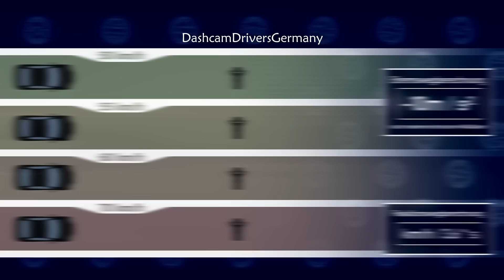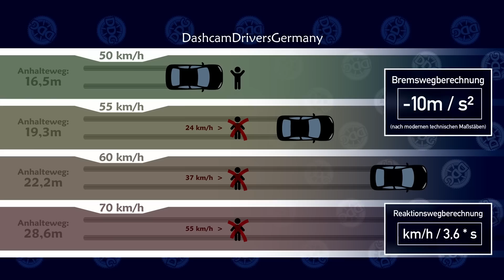Beton-Klotz auf Straße, spontanes Wenden und Einhaltung von Tempolimits | DDG Dashcam Germany | #453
✅✅ Welche Dashcam kaufen? Wir haben jetzt unseren eigenen Dashcam-Shop! ✅✅
Meine Empfehlungsliste findet ihr in der Videobeschreibung! :)

📣📣📣Ihr wollt eure Clips einsenden?📣📣📣

❗ Welche Dashcam kaufen? ❗

✅ Wir haben ab jetzt unseren eigenen Dashcam-Shop!

❗❗❗ 1-Kanal-Dashcam (filmt nur Vorne)❗❗❗
✅VIOFO A119Mini 2  (Mein Preis-Leistungs-Tipp)

❗Telephoto-Neuheit (Filmt Vorne + mit einem Telezoom nach Vorne)❗
✅Viofo A229Pro + Telephoto-Bundle (Hebt Qualität auf ein komplett neues Level!)

❗❗❗ 2-Kanal-Dashcam (filmt Vorne und Hinten)❗❗❗
✅VIOFO A129 Plus Duo  - (Einstiegsmodell - Schwächen bei Nacht)
✅ Viofo A139 Pro (Die A229 Pro ist deutlich besser!)

❗❗❗ 3-Kanal-Dashcam (filmt Vorne, Hinten und den Innenraum)❗❗❗
✅VIOFO A229 Plus (2K/2K/FullHD) - (Preis-Leistungs-Tipp)
✅ Viofo A139 Pro (Die A229 Pro ist günstiger und besser!)

❗ Zubehör Dashcam ❗ - (Auch auswählbar in der Kaufmaske der einzelnen Dashcams)
Ich empfehle euch dringend die Verwendung eines CPL-Filters.

Bei Kauf einer Viofo A229 Pro oder A139 Pro-Dashcam ist der CPL-Filter der Front-Kamera bereits im Lieferumfang enthalten!

✅Wasserfeste Heckkamera für Viofo A229 Plus und Viofo A229 Pro

✅ Telephoto-Kamera für Viofo A229 Plus und Viofo A229 Pro

Updates zu weiteren Tests findet ihr immer im angepinnten Kommentar des Videos
"Viofo-Modelle im Vergleich"

❗ WICHTIGES Extra-Notfall-Zubehör Auto ❗
✅Feuerlöscher 1kg
✅Feuerlöscher 2kg
✅Nothammer + Gurtschneider für Schlüsselanhänger

❗ WICHTIGES Notfall-Zubehör Auto ❗
✅Erste Hilfe Set
✅4x Warnweste
✅Robuste Taschenlampe fürs Handschuhfach

❗ Gutes Licht ist ein Sicherheitsgewinn! ❗
✅OSRAM H7-LED-Upgrade (freigegebene Autos siehe Liste)
✅OSRAM H4-LED-Upgrade (freigegebene Autos siehe Liste)
✅H7-NIGHT BREAKER
✅H4-NIGHT BREAKER

Für euch entsteht kein Nachteil beim Kauf, ich erhalte jedoch im Gegenzug eine kleine Provision.